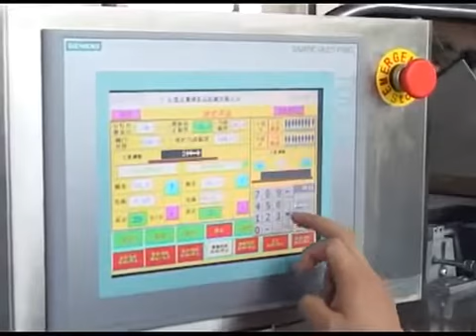Wafer Biscuit Making Machine | BY MATE CORPORATION | CEO Mian Muhammad Tariq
Machine : wafer biscuit
Made By: MATE CORPORATION